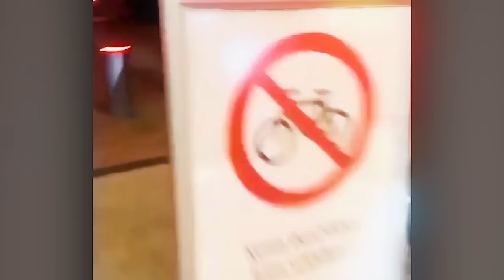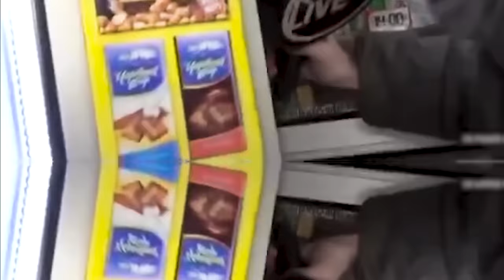Best Instant Karma Moments Caught On Camera !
Hello everyone. Do you have too much to worry about? Well, watch this video and set those aside! These people didn't worry when they became naughty. Now let's get it on!